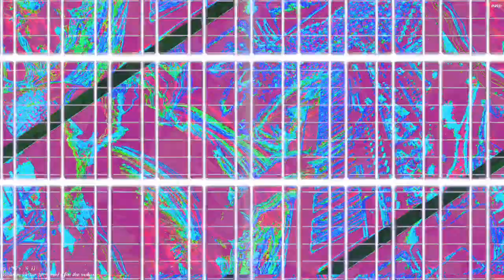[EPILEPSY WARNING] Movie 22 11 28 03h11m48s *Photosensitivity Warning*